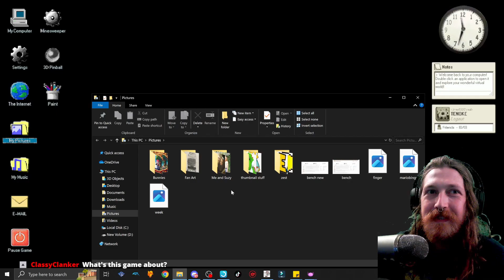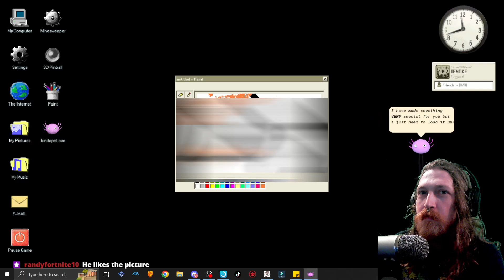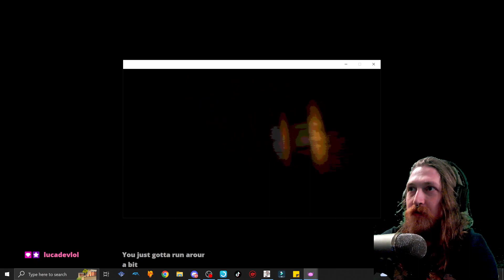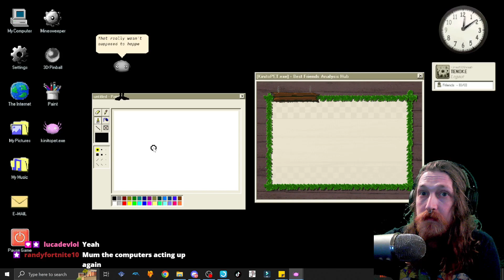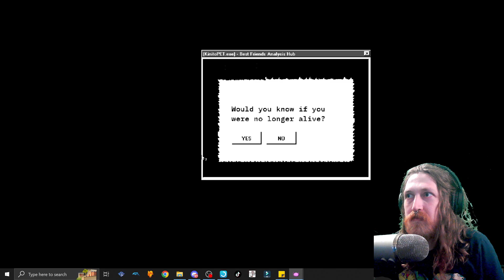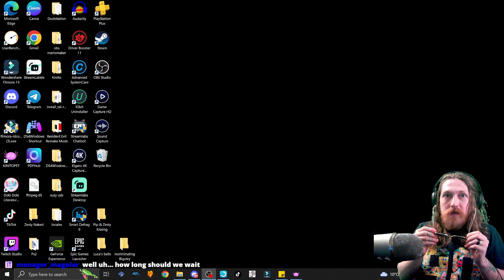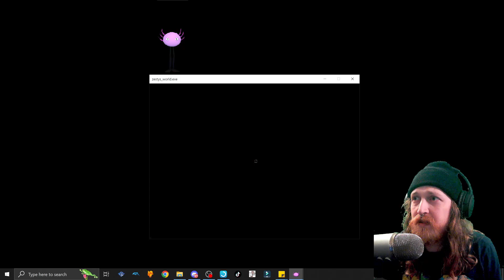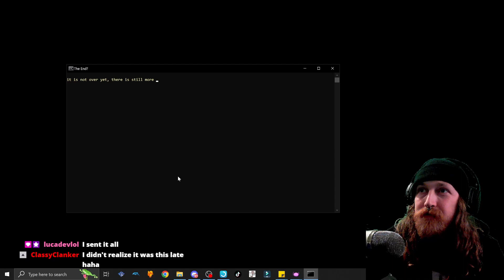This Horror Game DOXED me LIVE | KinitoPET | Zesty Lemon Jr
Today I do somethng very different and play a horror game on PC..
I got screwed over big time and doxed in front of my live audience.

0:00 Intro
0:20 The Game Begins
4:05 Meet The Crew
7:45 Hide N Seek
10:05 Best Friends Hub
13:40 Personal Question
16:32 Afraid Of The Dark
18:11 DOXED
21:51 Zestys World